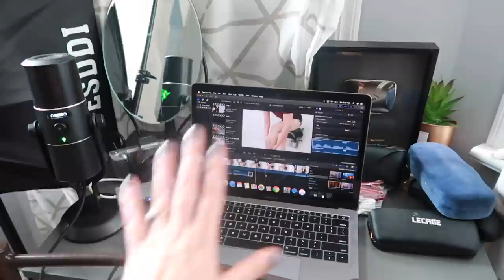Vamos a Nueva York (la gente anda SIN CUBREBOCAS allá)😷😨+ Pruebo las PUPUSAS por primera vez